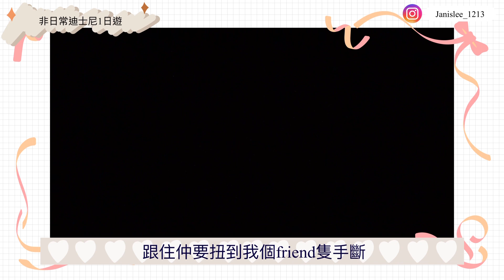［VLOG]非日常迪士尼一日遊|天氣非常惡劣｜玩到入醫院？